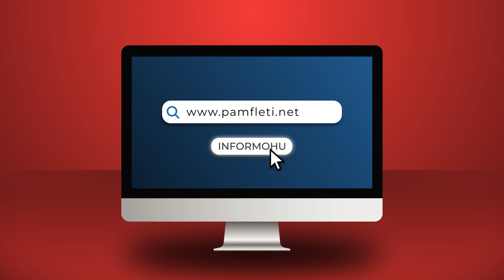Pse Hashim Thaçi, nga i braktisur u bë me shumë miq?!